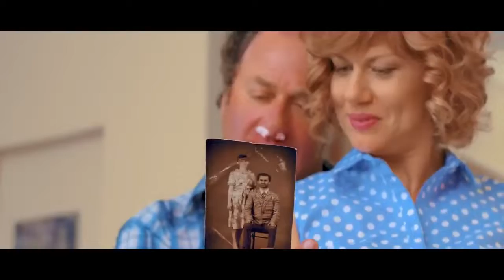Понаехали - Русский трейлер (HD)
Алексей никогда не знал отца, но однажды в порванном кармане старого пиджака он обнаруживает его фото, и узнает что тот живет на Кавказе. И вместо запланированной поездки в Испанию семья Алексея оказывается на кавказских просторах. Отпуск и поиск отца становятся настоящим приключением для Алексея и его близких — смешным, нелепым, иногда немного опасным, и точно незабываемым.

Страна: Россия
Жанр: комедия, фэнтези
Режиссер: Султан Хажироко
Актеры: Семён Стругачев, Елена Бирюкова, Артём Башенин, Светлана Егорова, Анатолий Дзиваев, Эльдар Иразиев, Халил Мусаев, Хаджимурад Набиев, Омар Алибутаев, Грант Палагаев